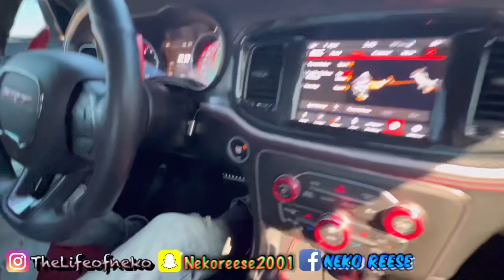392 SCATPACKS CRUISING AROUND DOING CRAZY THINGS MUST WATCH .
Go follow my brotha on TikTok @345_ridikkulous